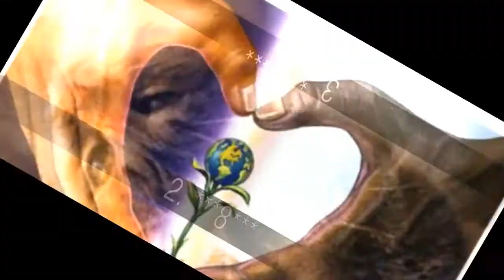Los mejores versos y frases sobre la Tierra.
Lista de los mejores versos y frases sobre la Tierra. de

La Carta de la Tierra  es una declaración internacional de principios, propuestas y aspiraciones para una sociedad mundial sostenible, solidaria, justa y pacífica en el siglo XXI.

En la lista de los mejores versos y frases sobre la Tierra. tenemos:
1. ***4***
2. ***8***
3. ***6***
4. ***1***
5. ***2***
6. ***5***
7. ***3***
8. ***10***
9. ***9***
10. ***7***

1. ***4***
"La protección de la vitalidad, la diversidad y la belleza de la Tierra es un deber sagrado".

2. ***8***
"Somos ciudadanos de diferentes naciones y de un solo mundo al mismo tiempo" .

3. ***6***
"El proceso requerirá un cambio de mentalidad y de corazón''.

4. ***1***
"La Tierra, nuestro hogar".

5. ***2***
"Promover una cultura de tolerancia, no violencia y paz".

6. ***5***
"En medio de la magnífica diversidad de culturas y formas de vida, somos una sola familia humana y una sola comunidad terrestre con un destino común".

7. ***3***
"Nuestra diversidad cultural es una herencia preciosa".

8. ***10***
''Que el nuestro sea un tiempo que se recuerde por el despertar de una nueva reverencia ante la vida;  por la firme resolución de alcanzar la sostenibilidad, por el aceleramiento en la lucha por la justicia y la paz;  y por la alegre celebración de la vida''.

9. ***9***
"Vivir con reverencia ante el misterio del ser, con gratitud por el regalo de la vida, y con humildad respecto al lugar que ocupa el ser humano en la naturaleza".

10. ***7***
"Cuidar de la comunidad de la vida, formada por todos los seres vivos, hasta los más pequeños".